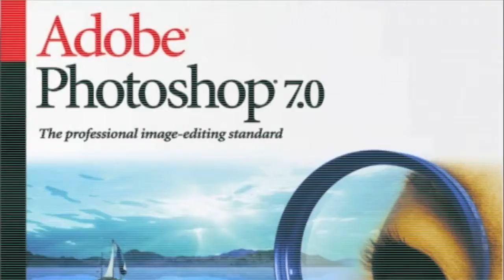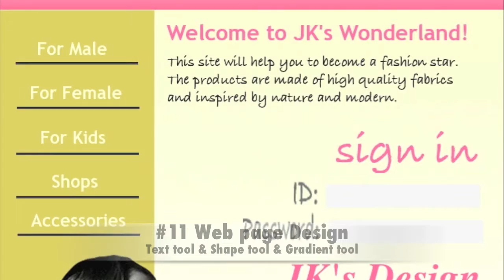Photoshop Projects, a Movie Narrative by Jenny Ko